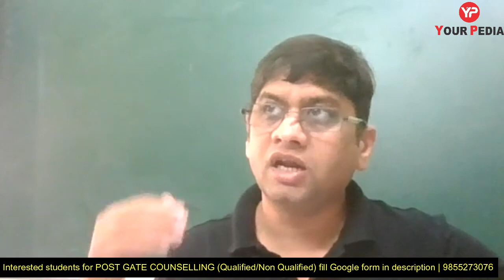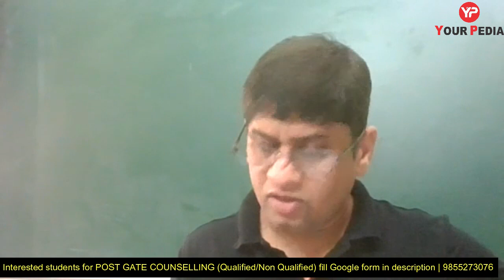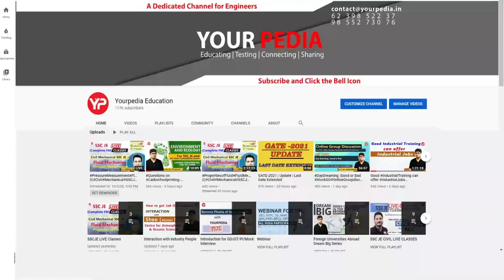Expected questions for NITIE Bombay & other Management programs in IISc & IIT's | GD & Interview-4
Prepare for Group Discussion, Interviews, Statement of Purpose for various courses like DOMS IIT Madras, IEOR IIT Bombay, DOMS IISc Bangalore, DMS IIT Delhi, IIT Dhanbad, IIT Roorkee etc.